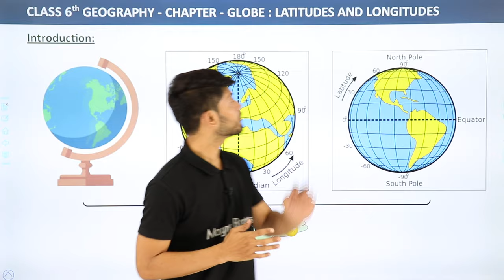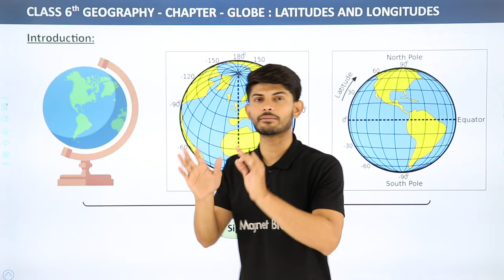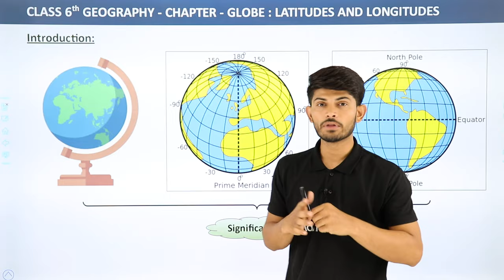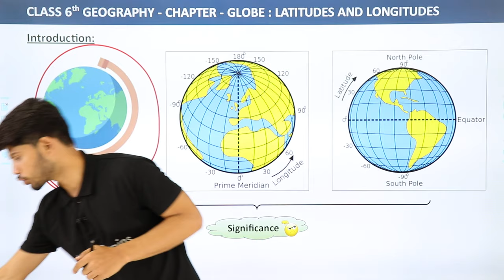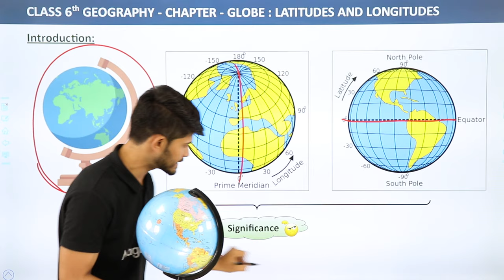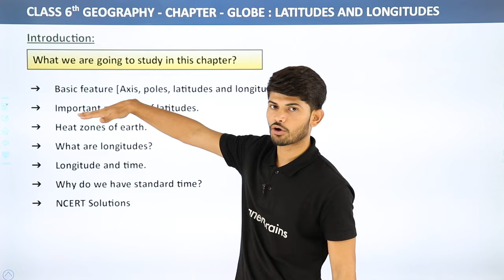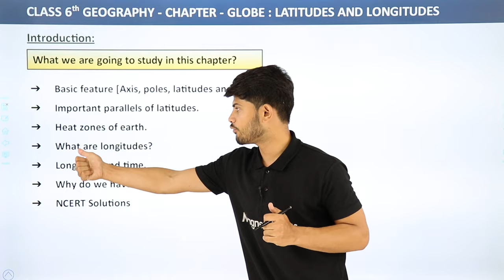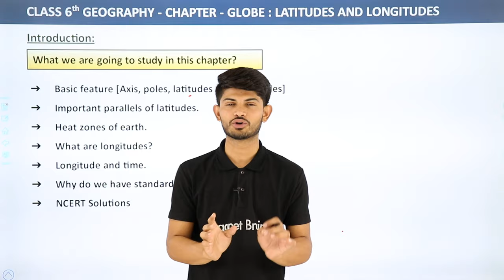Globe : Latitudes And Longitudes - Introduction | Class 6 Geography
✔️ Class: 6th
✔️ Subject: Geography
✔️ Chapter: Globe : Latitudes and Longitudes